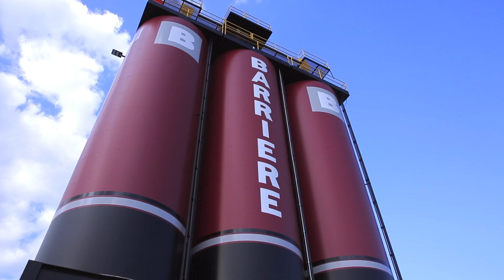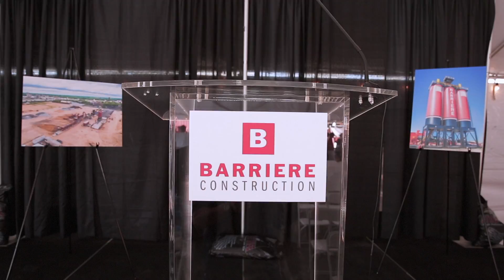Barriere Asphalt Plant Ribbon Cutting Ceremony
Videographer, Everett Latiolais capturing our ribbon cutting ceremony at our new asphalt plant in Baton Rouge, LA.